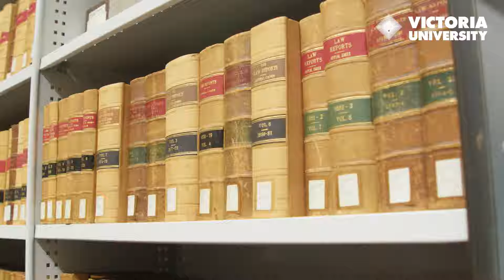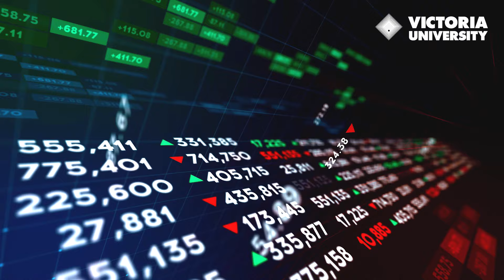VU's Institute for Sustainable Industries and Liveable Cities (ISILC)